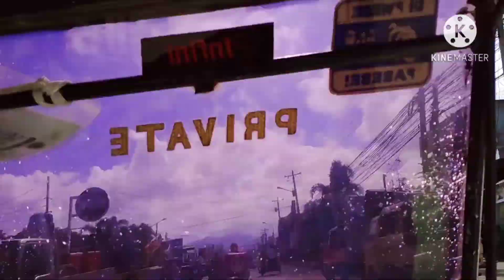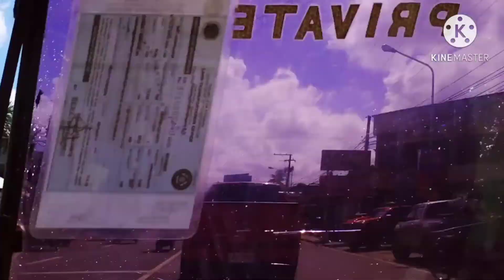BUHAY KABANKLANON: Punta tayo sa city/maganda kahit maliit lng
punta tayo sa city gys kahit maliit lng ang city nmin gyz maganda nmn o diba
tnk u gyz for watching!!!